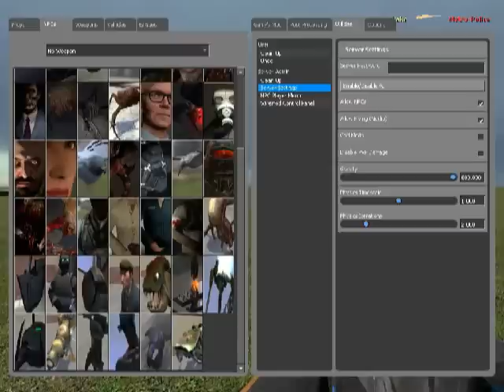Gmod 10 Weapons Test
This is just a weapons test from gmod 10 :P